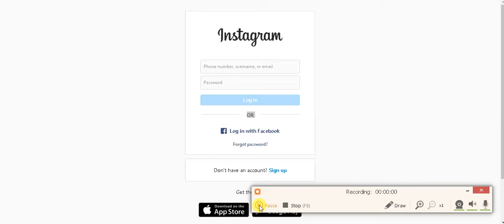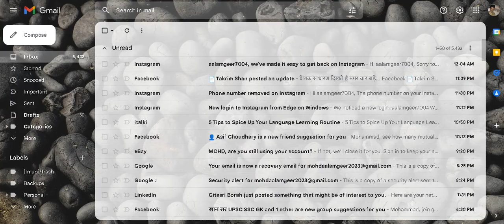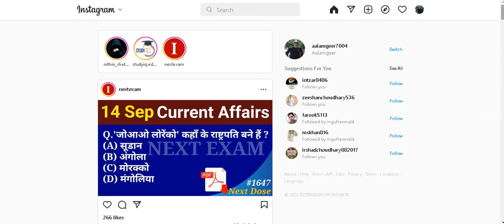How can I change my Instagram password in browser?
Video Highlights-
Why is Instagram not working on my computer 2022?
How do I fix my Instagram login?
How do I change my password on Instagram if I forgot it?
How can I recover my Instagram password without email and phone number?

Procedure-
Tap or your profile picture in the bottom right to go to your profile. Tap in the top right, then tap Settings. Tap Security, then tap Password. Enter your current password and then enter your new password.

Latest Technology
Computer Classes
Computer Knowledge
Computer Questions for Delhi Police Head Constable
Most Important Computer Quesitons
Shortcut keys